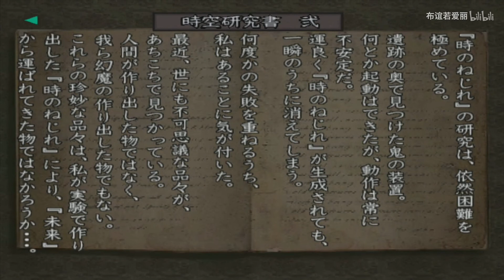原版鬼武者3攻略流程第三期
鬼武者3攻略流程第三期/是在ps4上运行的ps2版鬼武者3色彩比较艳丽